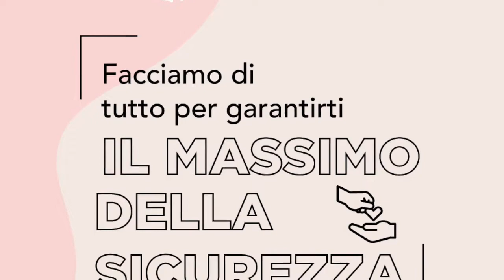Parrucchierando intervista Acconciature Sole e Luna - Cervia